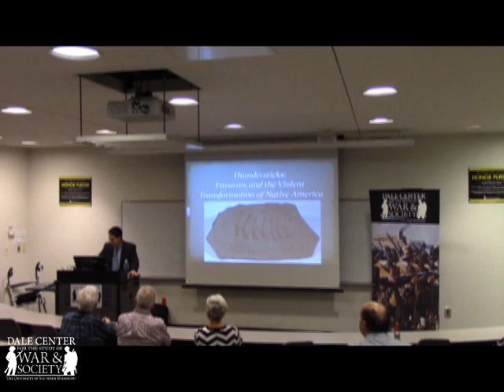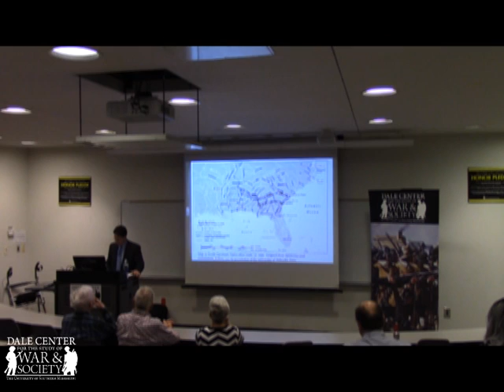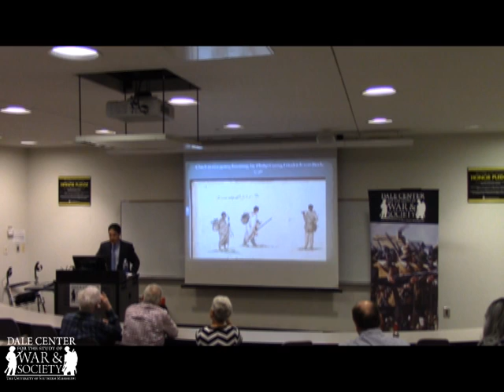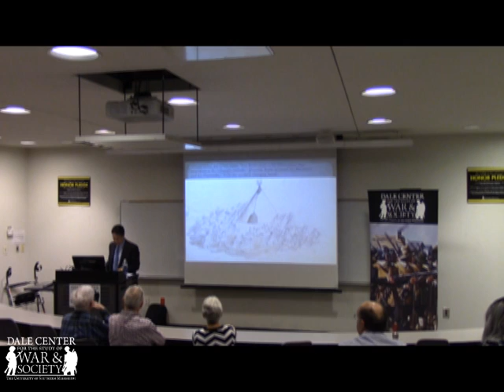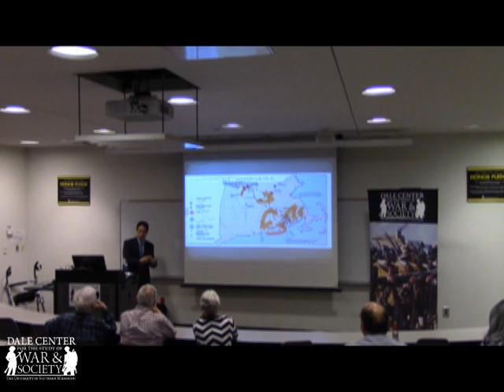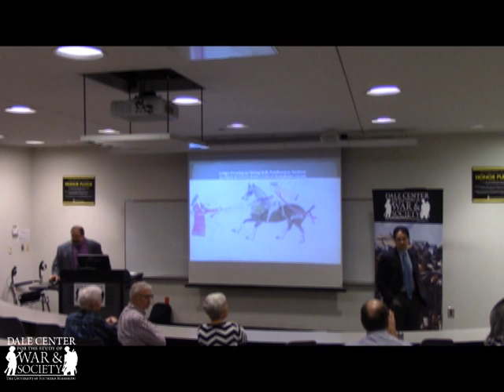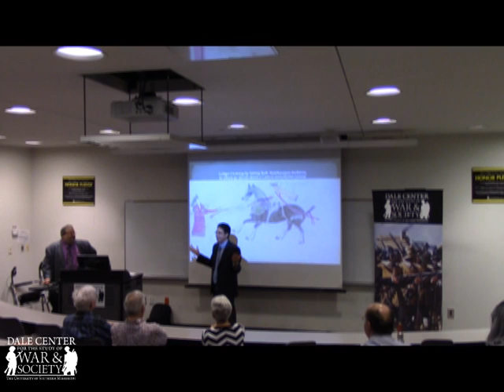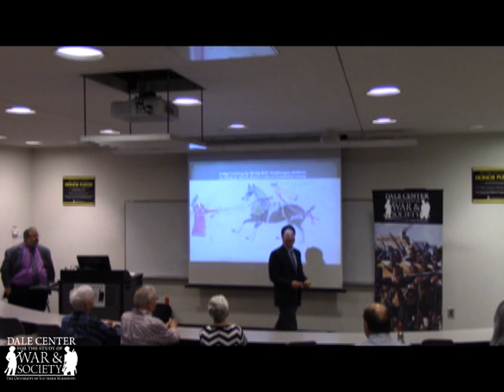Dr. David J. Silverman - "Thundersticks: Firearms and the Violent Transformation of Native America"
Dr. David J. Silverman, Professor of History at George Washington University, delivers the second lecture of the Thirteenth Annual McCarthy Lecture Series. You can view his talk, entitled  "Thundersticks: Firearms and the Violent Transformation of Native America" here.